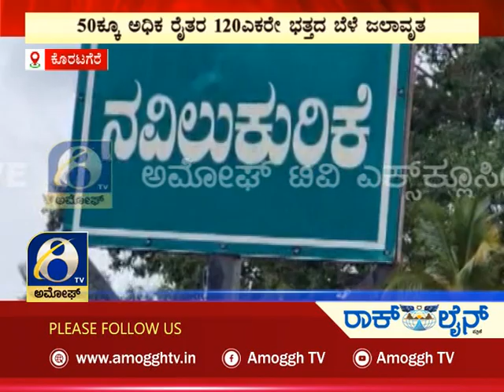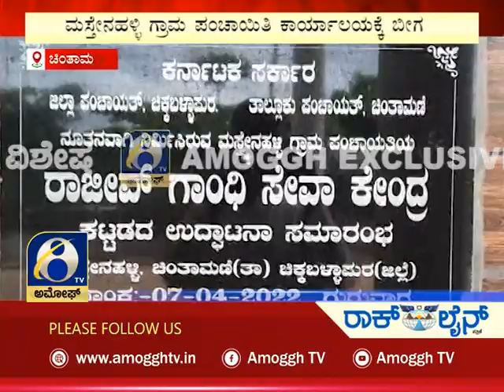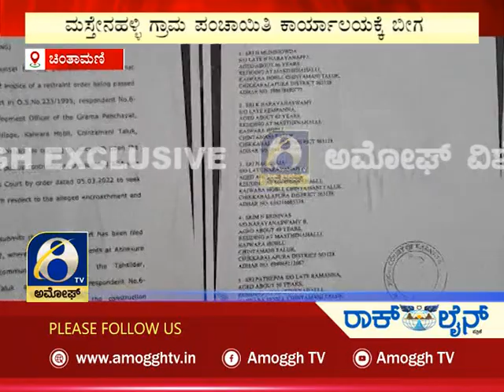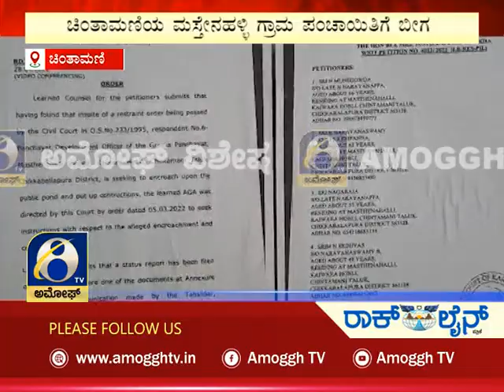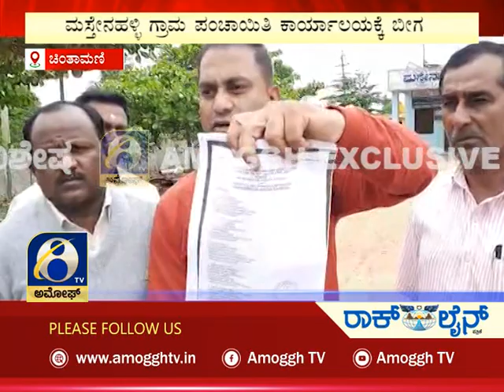ಅಮೋಘ್ ನ್ಯೂಸ್ | Amoggh News | @8pm | 20-05-2022